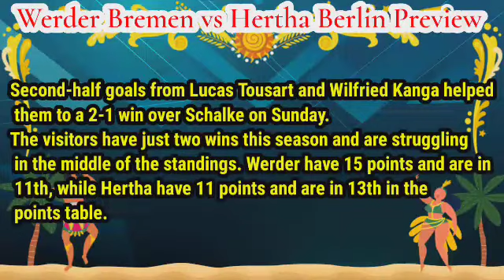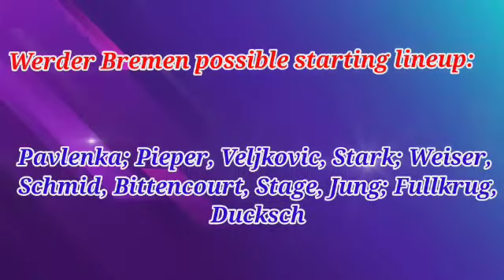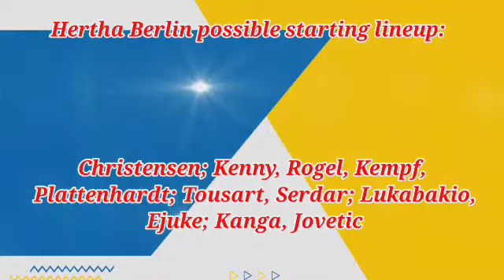Werder Bremen vs Hertha Berlin Prediction and Betting Tips | October 28, 2022